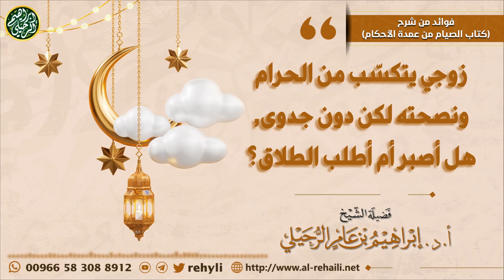زوجي يتكسب من الحرام ونصحته لكن دون جدوى، هل أصبر أم أطلب الطلاق؟| الشيخ أ.د. إبراهيم الرحيلي